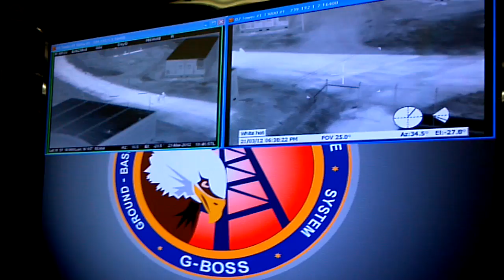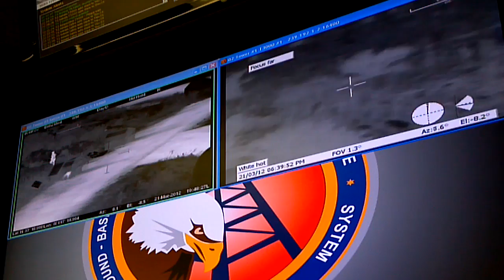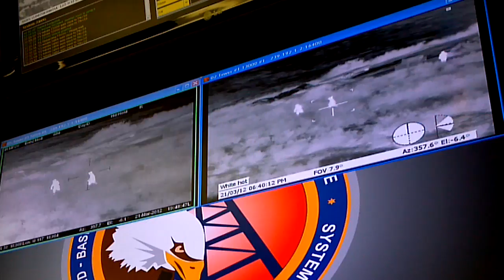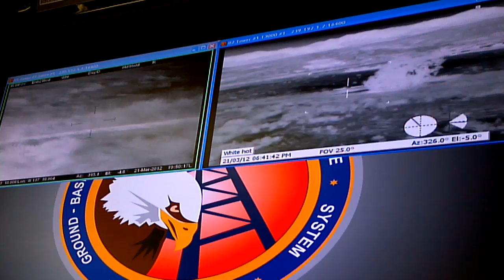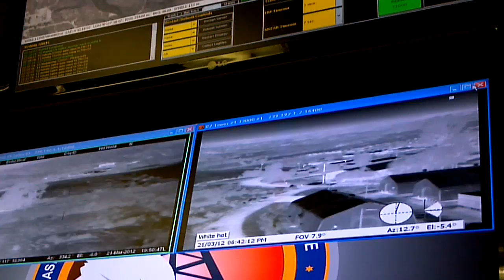GBOSS thermal camera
Infrared/thermal camera from the G-BOSS camera system. The whole camera system costs 2.7 million dollars. At 1:30 you can see the marine pissing and it glows bright white